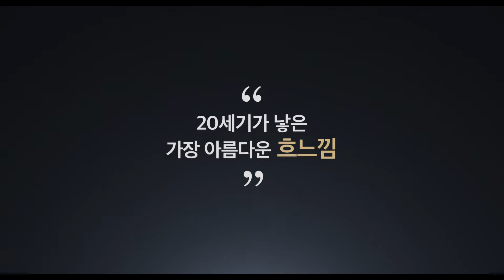[본 투 비 블루] 메인 예고편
청춘의 음색을 지닌 재즈 뮤지션 ‘쳇 베이커’
모든 걸 잃고 다시 부르는 애틋한 고백을 담은 러브레터